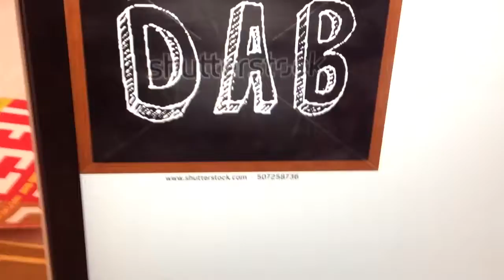21 DAB 21 DAB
All i have to say is 21 DAB